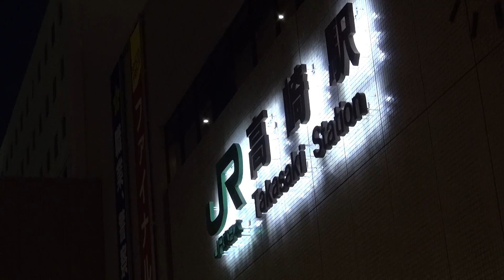高崎駅西口です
ヤマダ電機本店は裏の東口ですね？